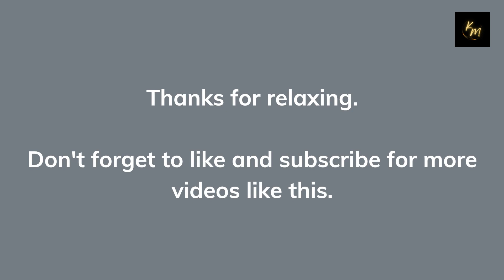🎧SOUND SUNDAY! 10 Minutes of Relaxing Sound for Stress Relief: Ocean Waves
Relax and enjoy this incredible beach set and the soothing sounds of the ocean to make you feel rejuvenated and improve any mood.